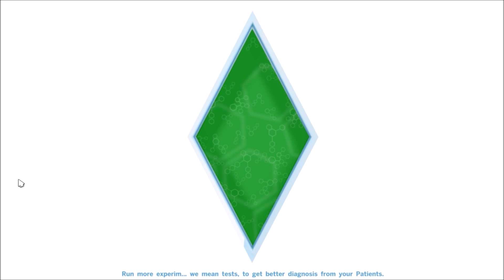Let's Play the Sims 4-{Part 2}-What's up with Sims and Milk?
I accidentally skipped a day, but in this part we focus on work! We made a free ray and momentum conserver. Not much went on in this part, but I hope you enjoyed!

Addison is a nerdy, yet fashionable Sim who wants to meet the love of her life. Will her job, as a scientist, come in the way of that or will she pursue love instead?